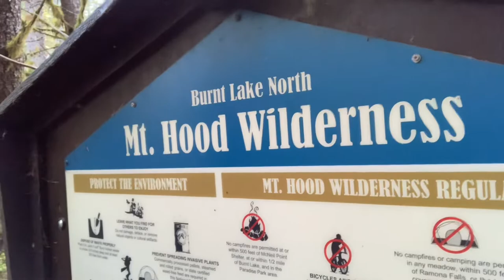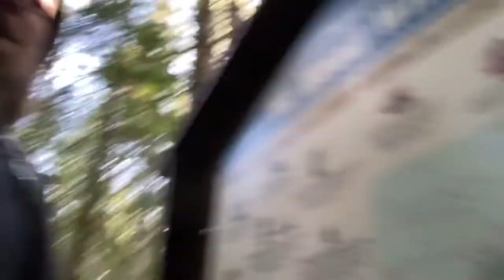Camping With Cináed S1E1P2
At the Trailhead